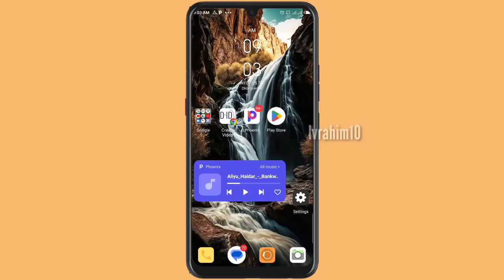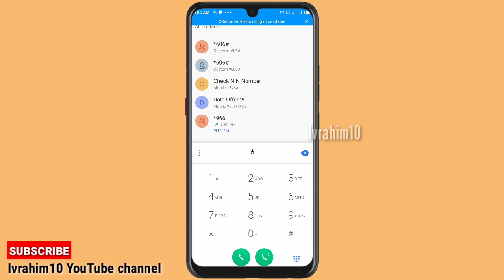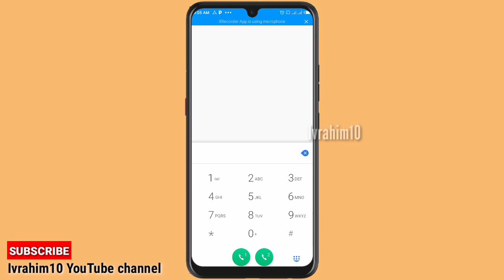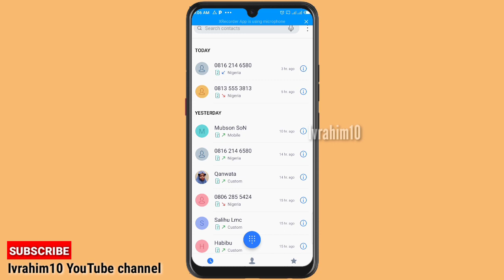Zaka Hana Kowane Kira SHIGOWA WAYAR KA 😱😱😱